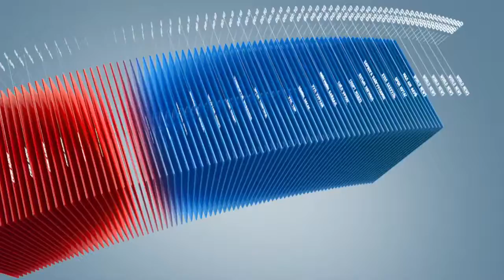C1 Newsroom - Р.Бурмаа яриа